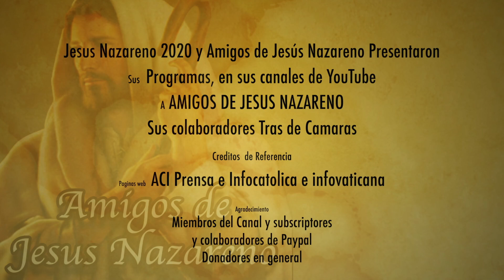Terrible con esta acción el Papa desestabiliza a toda la Iglesia